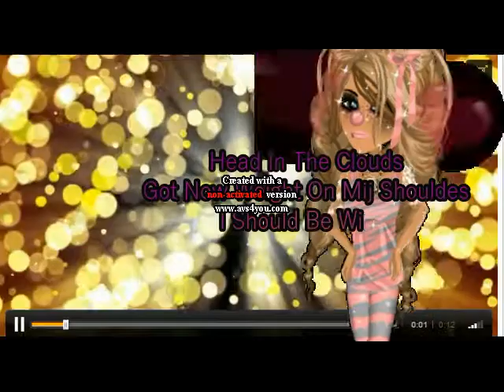Msp Problem From Msp Lotte Part21.avi